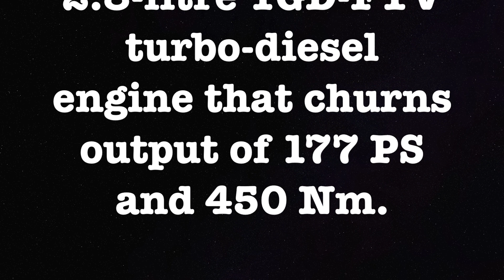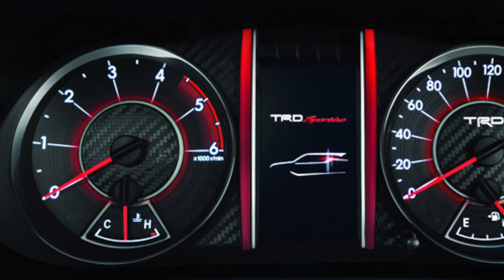New Toyota Fortuner 2018 India TRD Sportivo Features,Launch Date and Specifications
New Fortuner 2018 Sports interior and exterior Features,Launch Date and engine options are shown in the video.